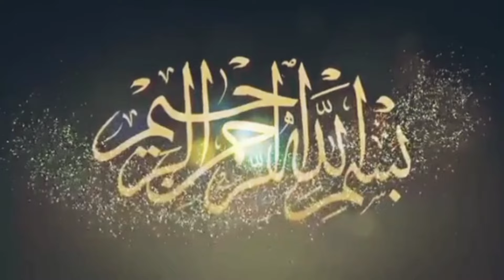small and medium cow's for sale 2024 Polerhat Goru Hat-2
only  small and medium cow's for sale at this place for details how to go see part -1